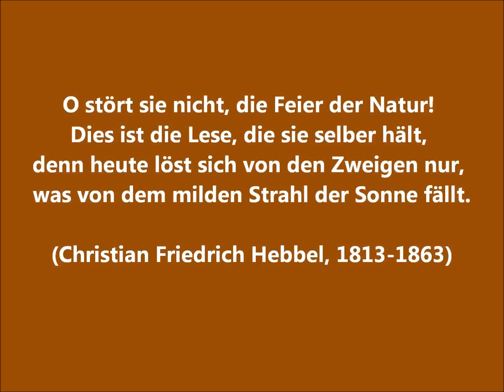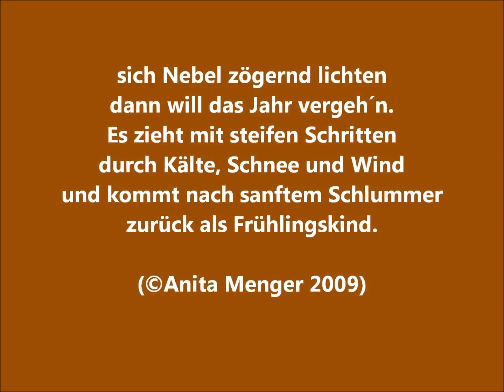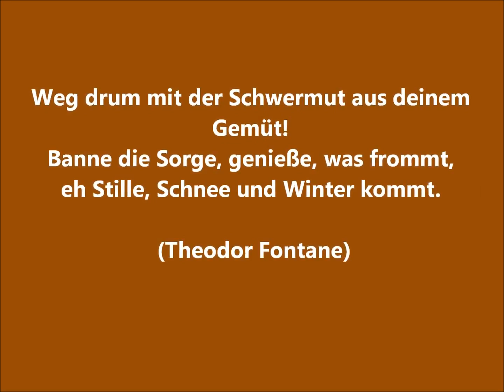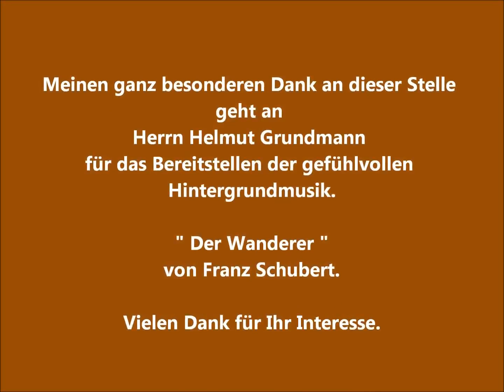Herbstimpressionen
Ein Spaziergang duch einen naturbelassenen "Märchenwald".
Hier sieht man noch, wie die Natur sich selbst hilft. Bäume sterben, aber nicht ohne ihre Schösslinge hinterlassen zu haben. Ein ewiger und schöner Kreislauf.
Hier hat man die Gelegenheit seinen Gedanken freien Lauf zulassen und mit offenen Augen die Schönheit der Natur und ihren ganz speziellen Geruch in sich aufzunehmen.

Ich wünsche Ihnen einige Minuten der Ruhe und Muße beim Ansehen des Videos und danke für Ihr Interesse.

Die romantische Hintergrundmusik "Der Wanderer" von Franz Schubert mit der freundlichen Genehmigung von Herrn Helmut Grundmann.

Vielen Dank an dieser Stelle.